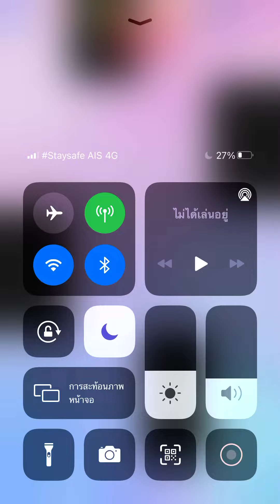Плитки фортепиано 2 - Багатели соч. 33. III Аллегретто (5301)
Russian Piano tiles 2 (русский язык) - Bagatelles Op. 33 III Allegretto 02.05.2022

10,57 TPS Неугомонные одиночные плитки не справились с возрождением!!
10.57 TPS Restless single tiles handled no revive!! Это моя первая песня за сегодня.

Бетховен песня (Beethoven)

Результат: 5301
Конечная скорость: 10.93 TPS!